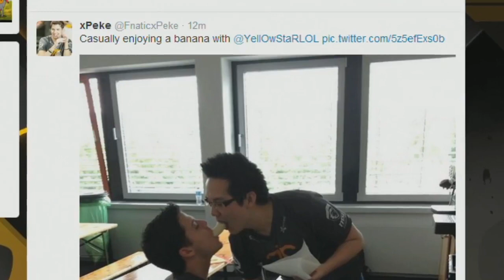LCS EU Summer Split 2014 - Week 1 Day 3 - ROC vs FNC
Quatrième de la soirée, entre les ROCCAT et les Fnatic !